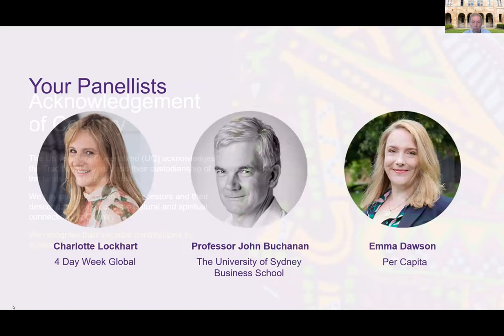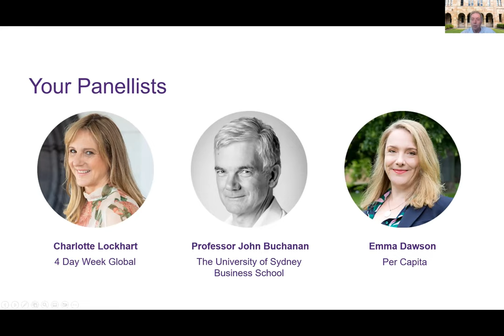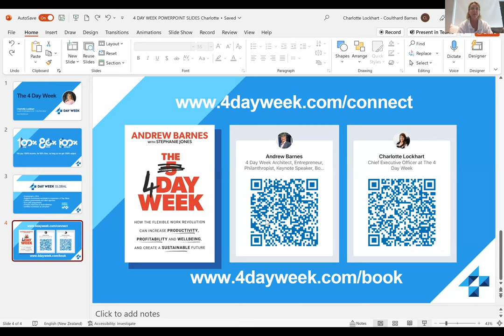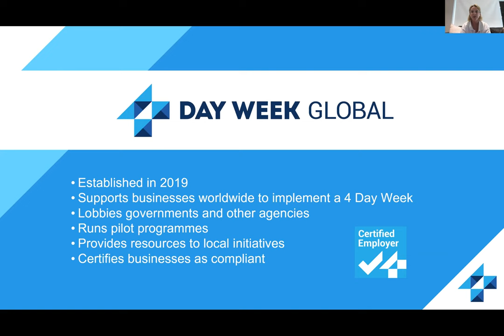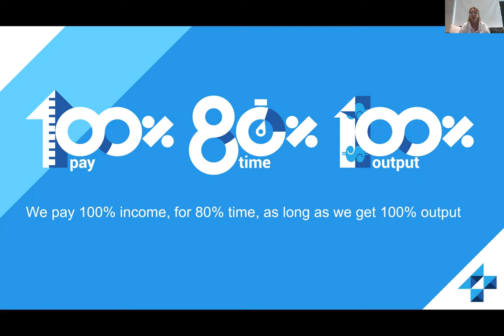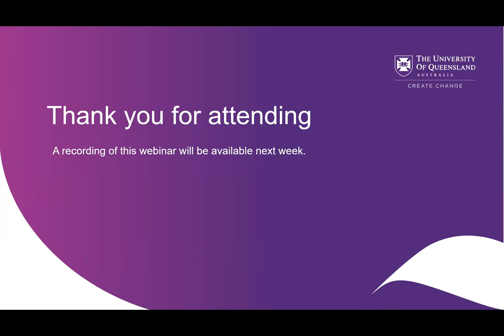Is it time for a four-day work week?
The weekend is something most of us take for granted. But the five-day working week was achieved 75 years ago through a combination of workplace struggles and decisions of governments and industrial tribunals.

Further reductions in working hours and increases in annual leave followed. But the current standard full-time arrangement of a 38-hour week and four weeks annual leave hasn’t changed in 40 years, despite huge advances in technology.

The COVID-19 pandemic made us aware that working arrangements can be changed radically if necessary and that the established pattern doesn’t suit everyone. One response has been an upsurge in interest in the idea of a four-day working week.

A variety of models are now being tested in an international trial organised by 4 Day Week Global. An associated research effort is being overseen by leading US researcher Professor Juliet Schor, supported by an international team including Professor John Quiggin (The University of Queensland) and Professor John Buchanan (The University of Sydney).

00:22 Acknowledgement of Country
01:04 Introduction of Panellists
02:51 Professor John Quiggin, The University of Queensland School of Economics
06:42 Charlotte Lockhart, 4 Day Week Global
18:13 Professor John Buchanan, The University of Sydney Business School
27:16 Emma Dawson, Per Capita
37:42 Q&A